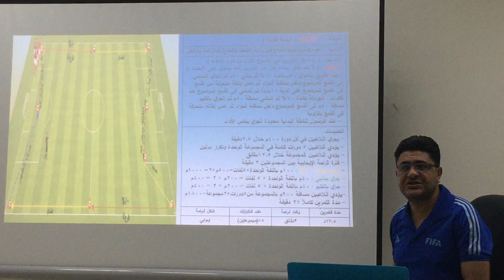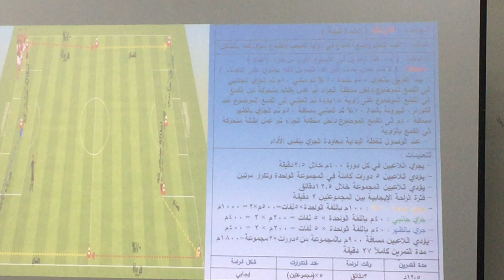دورة اللياقة البدنية المستوى الاول-70